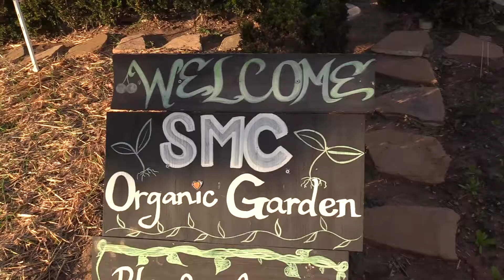Santa Monica College